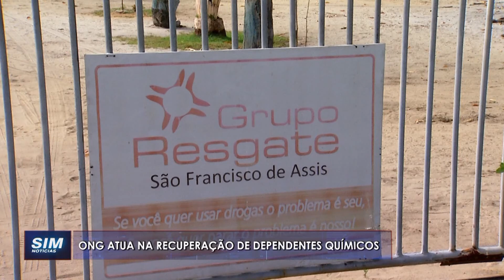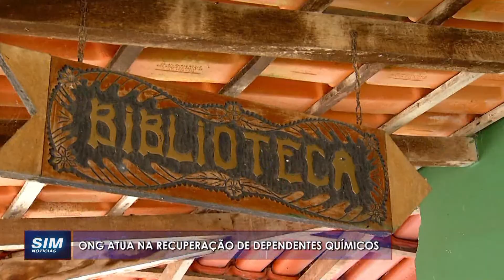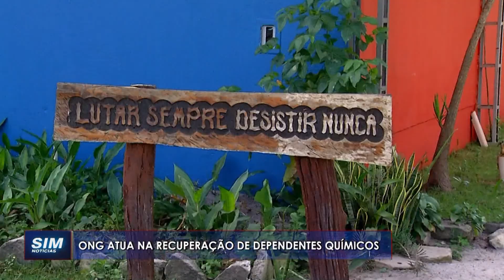ONG atua na recuperação de dependentes químicos em Linhares